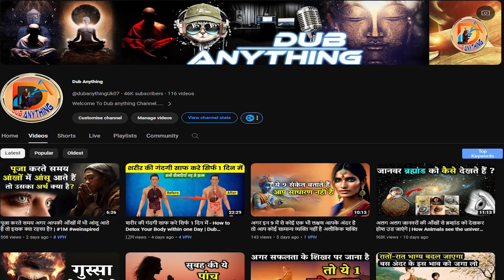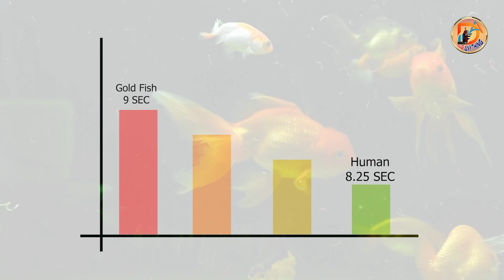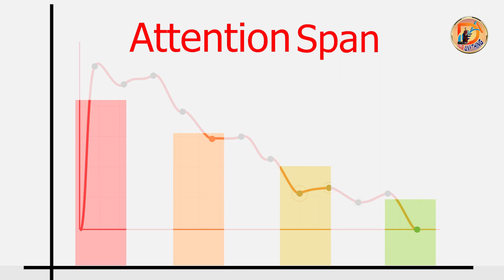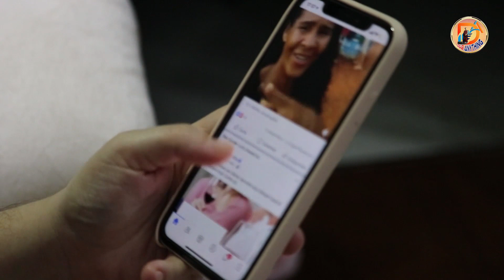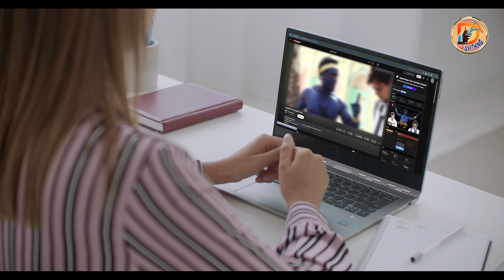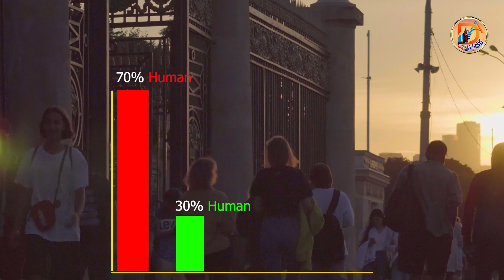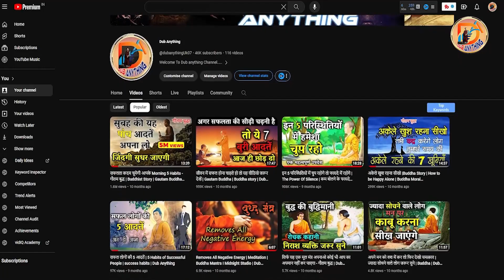How Social Media Destroys Your Life? | अपने Attention Span को बचाओ | Dub anything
ALSO WATCH
इन 5 परिस्थितियों में चुप रहोगे तो फायदे में रहोगे | The Power Of Silence | कम बोलने के फायदे
अलग अलग जानवरों की आँखों से ब्रम्हांड को देखकर होश उड जाएंगे | How Animals see the universe ?

आज के समय में बहुत से लोग ऐसे हैं।
 जिनको यह लगता है कि उनके जीवन से मजा समाप्त हो गया है।
 उनके जीवन में अब वह खुशी नहीं रही जो पहले हुआ करती थी।
 और इसका एकमात्र कारण है कि मनुष्य का अटेंशन स्पैन कम होता जा रहा है।
इसका अर्थ है कि आपके ध्यान की अवधि कम होती जा रही है।
 किसी एक बात पर किसी एक चीज पर अब आप ज्यादा देर तक नहीं टिक सकते हैं।
अगर आप जानना चाहते हैं कि आपका अटेंशन स्पैन कितना है और आप इसको कैसे बढ़ा सकते हैं तो इस वीडियो को अंत तक जरूर देखें।
 क्योंकि यही से पता लगने वाला है कि आपके अंदर कितनी सहनशीलता है।
Many people are like this today.
 Those who feel that the fun has gone out of their life.
 There is no longer that happiness in his life which used to be there before.
 And the only reason for this is that human attention span is decreasing.
This means that your attention span is decreasing.
 Now you cannot stay focused on any one thing for long.
If you want to know how much is your attention span and how can you increase it? So definitely watch this video till the end,
 Because this is how it will be known how much tolerance you have

How many times do you scroll Instagram, YouTube, Facebook, or any other such social media platform in an hour? Probably infinite. We all have become so addicted to Social Media that we don't even realize the impact it is having on our lives. Social Media is like any other addiction- whether it is drugs, cigarettes, or alcohol. It can destroy you. It can make you crazy. It can make you mad. But then what to do? What is the solution? How to get rid of this trap? Watch this video to know the scientific reasons behind your Social Media, and what can you do to reduce your addiction.

Is the Social Media making you DUMB?
कैसे Social Media आपको बर्बाद कर रहा है?
SAVE yourself from the TOXIC SOCIAL MEDIA trap
How To Overcome Social Media Addiction
How Social Media Ruining Your life ?
how social media wasting your time
What is the Social Media Trap?
Social Media Comparison Trap
How Social Media Trap You?